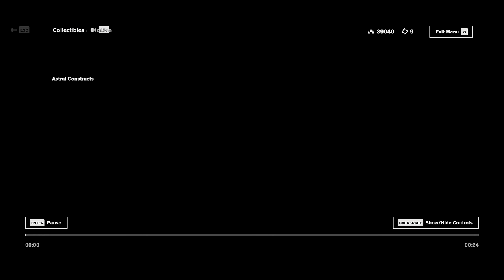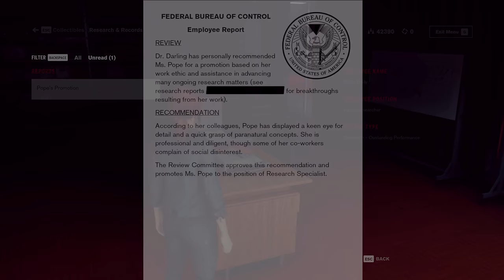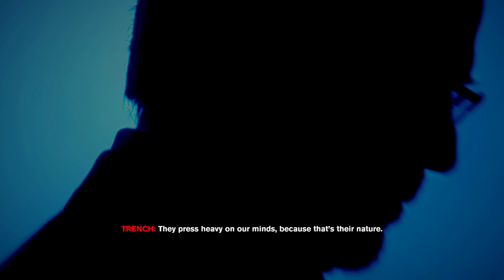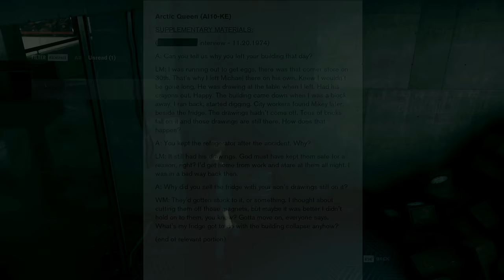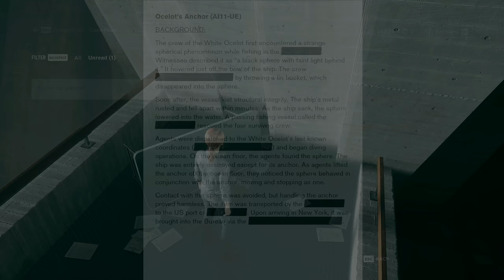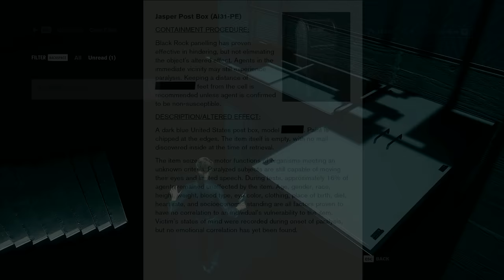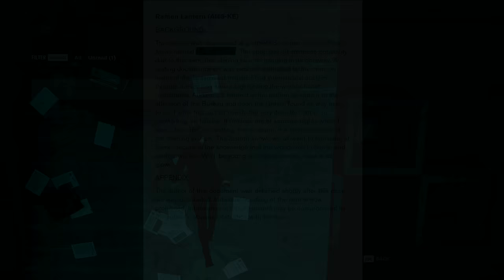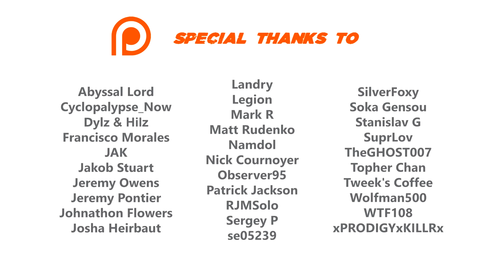Control Ultimate Edition 100% Walkthrough (All Collectibles, No Commentary) 06 DYLAN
Complete 100% walkthrough of the game. All collectibles will be picked up, all outfits unlocked and all side quests completed.

►►► BASIC INFO ◄◄◄

Game: Control Ultimate Edition (2020)
Developed by: Remedy Entertainment
Published by: 505 Games
Video Quality: 1440p/60 FPS
I’m playing DX12 version with ray tracing turned on.

◘ Get all the collectible items
◘ Find all secret areas (hidden areas that grant you 1 Ability Point)
◘ Unlock all Outfits (except for outfits that were pre-order exclusives)
◘ Get all unique weapon and personal mods

►►► RELATED WALKTHROUGHS ◄◄◄

►►► EPISODE 06: DYLAN ◄◄◄

► HIDDEN AREAS (EACH GRANTS 1 ABILITY POINT)

1:13:45
1:15:49

► CASE FILES

19:42 Pram Procedures
30:58 Post Box Supplement
34:09 Refrigerator Supplement
37:59 Mannequin Supplement
47:08 Globe Procedures
1:00:32 Thermos Procedures
1:13:04 Benicoff TV
1:13:21 Anchor Supplement
1:14:42 Post Box Procedures
1:15:01 Paper Lantern Supplement
1:16:44 Typewritten Page Procedures

► CORRESPONDENCE

09:02 Sticky Note Complaint
35:36 Work Chat: Plane Parts

► HOTLINE

00:55 Astral Constructs
10:53 Panopticon

► MULTIMEDIA

09:40 Salvador: Security Order
14:52 FBC Reminder: Pink Documents
27:00 Spare Footage
47:38 The Oldest House

► RESEARCH & RECORDS

04:45 Linguistic Ability
08:31 Pope’s Promotion
14:16 Object and Item Distinctions
18:56 AWE Rising Frequency
44:15 Mold Autopsy
1:10:45 Salvador’s ID

►►► RESOURCES USED ◄◄◄

►►► GAME DETAILS ◄◄◄

The game revolves around the Federal Bureau of Control (FBC), a secret U.S. government agency tasked with containing and studying phenomena that violate the laws of reality. As Jesse Faden (Courtney Hope), the Bureau's new Director, the player explores the Oldest House – the FBC's paranormal headquarters – and utilizes powerful abilities in order to defeat a deadly enemy known as the Hiss, which has invaded and corrupted reality. The player gains abilities by finding Objects of Power, mundane objects like a rotary phone or a floppy disk imbued with energies from another dimension, that have been at the center of major paranormal events and since recovered by the FBC. In addition to Hope, further voice work and live-action footage is provided by James McCaffrey, Matthew Porretta, and Martti Suosalo, while the band Poets of the Fall provided additional music.
Control is inspired by paranormal stories about the fictional SCP Foundation created by an online collaborative-fiction project, based on the genre of the new weird. The environments of the Oldest House are designed in the brutalist architecture, common for many oppressive governmental buildings and which served as a setting to show off the game's destructive environmental systems. The core game includes many allusions to Alan Wake, one of Remedy's prior games with similar themes of the paranormal, and Control's AWE expansion was a crossover between these two series, which Remedy said formed part of the Remedy Shared Universe. Control was one of the first games released to take advantage of real-time ray tracing built into the hardware of newer video cards.